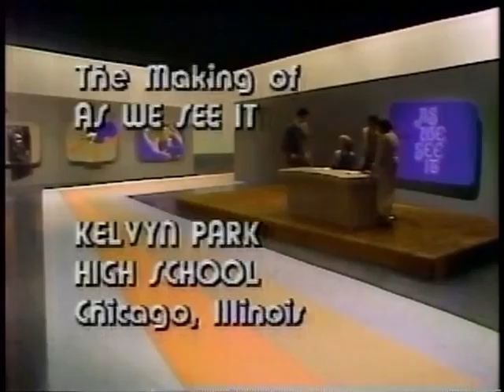Kelvyn Park High School,The making of "As We See It" from PBS, 1979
Not mine, but made by PBS and aired 1/14/1980. The making of As We See It at Kelvyn Park High School in Chicago, IL. The year of the blizzard of '79.